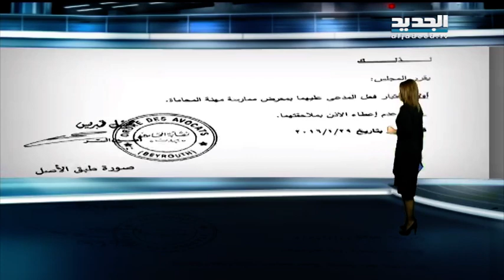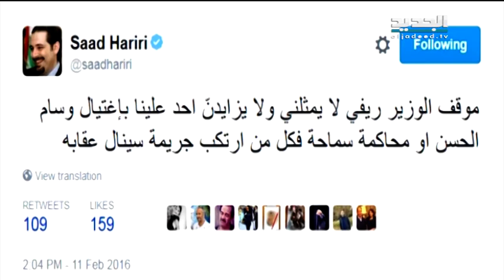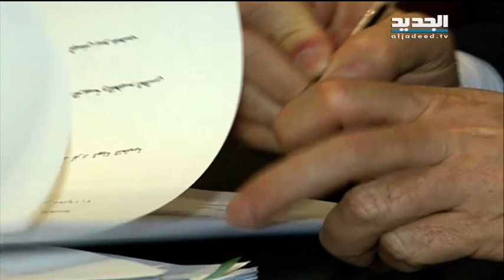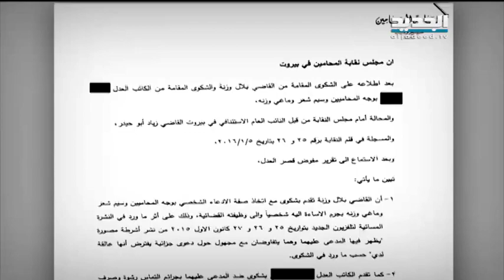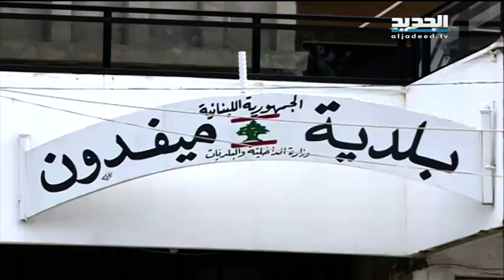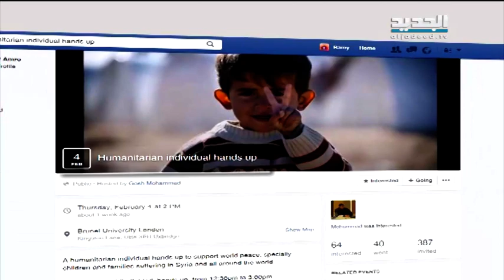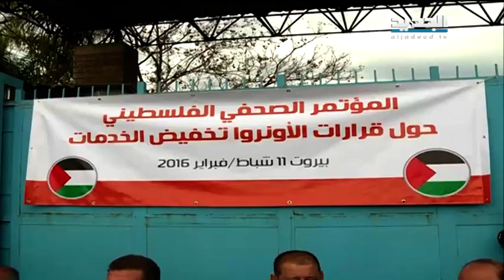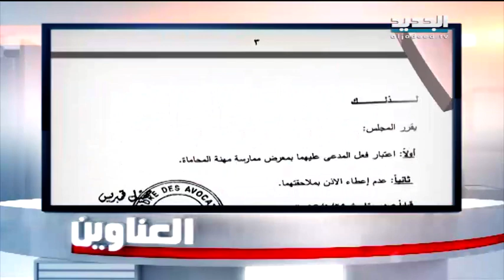نشرة الاخبار المسائية 11-02-2016